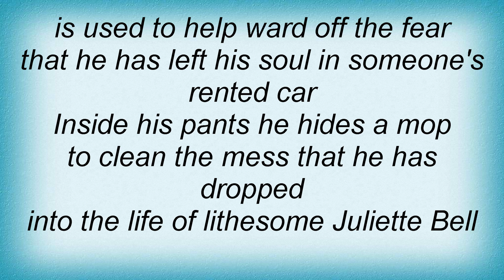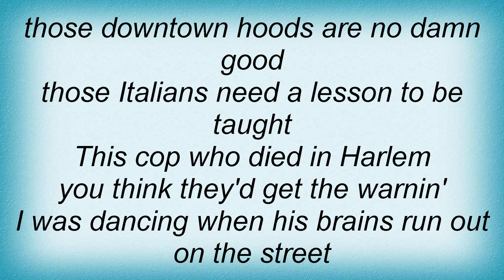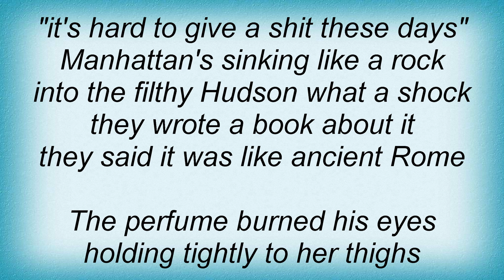Lou Reed - Romeo Had Juliette Lyrics